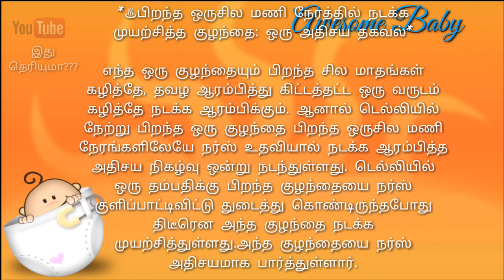Awesome baby Full HD 1080×720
பிறந்த ஒருசில மணி நேரத்தில் நடக்க முயற்சித்த குழந்தை: ஒரு அதிசய தகவல்

எந்த ஒரு குழந்தையும் பிறந்த சில மாதங்கள் கழித்தே, தவழ ஆரம்பித்து கிட்டத்தட்ட ஒரு வருடம் கழித்தே நடக்க ஆரம்பிக்கும். ஆனால் டெல்லியில் நேற்று பிறந்த ஒரு குழந்தை பிறந்த ஒருசில மணி நேரங்களிலேயே நர்ஸ் உதவியால் நடக்க ஆரம்பித்த அதிசய நிகழ்வு ஒன்று நடந்துள்ளது. டெல்லியில் ஒரு தம்பதிக்கு பிறந்த குழந்தையை நர்ஸ் குளிப்பாட்டிவிட்டு துடைத்து கொண்டிருந்தபோது திடீரென அந்த குழந்தை நடக்க முயற்சித்துள்ளது.அந்த குழந்தையை நர்ஸ் அதிசயமாக பார்த்துள்ளார்.

இதுகுறித்த வீடியோ ஒன்று சமூக வலைத்தளத்தில் வைரலாக பரவி வருகிறது. ஒரு குழந்தை சற்று அதிசயமாக, பிறந்து சில மணிநேரத்திலேயே, நர்ஸின் உதவியோடு, நடக்கப் பழகும் காட்சி பார்ப்பவர்களை வியப்பில் ஆழ்த்தியுள்ளது.